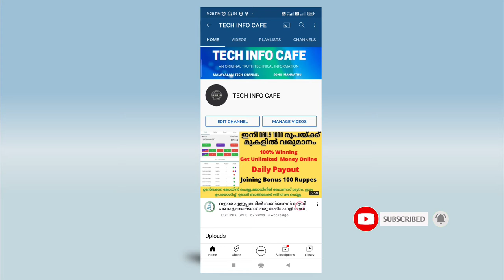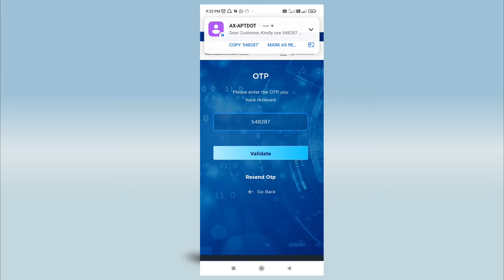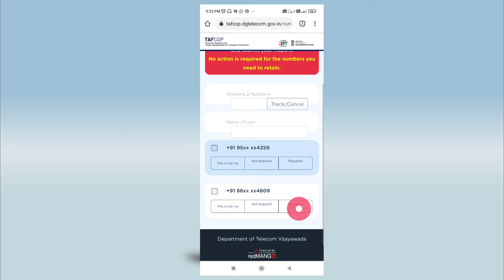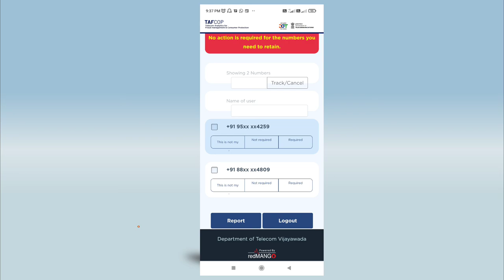നിങ്ങളുടെ പേരില്‍ ഉള്ള ഫോണ്‍ നമ്പറുകൾ ഏതൊക്കെ എന്നറിയാം | taf-cop portal |techinfocafe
നിങ്ങളുടെ പേരില്‍ ഉള്ള ഫോണ്‍ നമ്പറുകൾ ഏതൊക്കെ എന്നറിയാം ഒരു  ഗവൺമെന്റ് വെബ്സൈറ്റ് | tafcop portal

Important Video:
ഈ ചാനലിൽ ഏറ്റവും കൂടുതൽ ആളുകൾ കണ്ട വീഡിയോ ,ഈ വീഡിയോ എല്ലാ മാതാപിതാക്കളും കണ്ടിരിക്കണം ..
Girls Live Video Chat App malayalam 2021|Latest Malayalam Online Video Dating Apps

This video is about Aadhaar and SIM cards. how many sim cards on my Aadhaar card? You can find it via the TAF-COP portal. also, How many SIM cards can an individual buy in India?
How Many Phone Numbers Are Under Your Name? Check Here

The Telecom Analytics for Fraud management and Consumer Protection
check how many sim card registered under your id
cancel sim card online
സിം കാർഡുകൾ ഓൺലൈനായി ക്യാൻസൽ ചെയ്യാം
How to Deactivate a SIM Card
How can I close my SIM card online?
Block your SIM Card/Mobile Number Online
tafcop portal
techinfocafe
techinfo